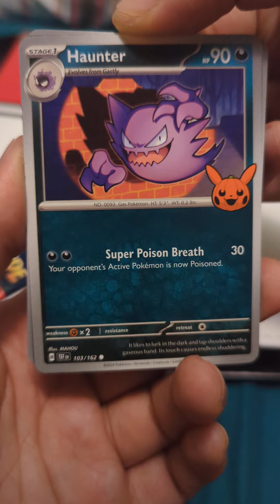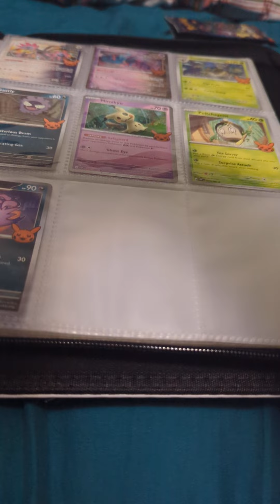September 12, Box 1, Pack 12: Day 12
I bought a bunch of Pokemon Card Packs over the last year and I've finally decided to open them all. I've also decided to document it.